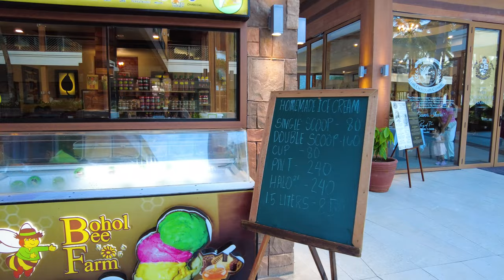Moadto Strip Mall & Modala Beach Resort Walk Tour 2022 | Panglao Bohol | Philippines | 4k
Moadto Strip Mall in Panglao Bohol is an open air mall located beside Modala Beach Resort

Nestled in between fine, powdery white sand, and crystalline blue waters, is a 2-level retail experience in Panglao like no other. Visitors are welcomed to Moadto Strip Mall with a massive and intricately carved gate that leads to a lush 300 square-meter lawn and 40 commercial shops. They can choose between a whole slew of continental cuisines from Asian to Chinese to Filipino, so they can dine with great food that will satiate their palettes or they can enjoy the sea breeze and shop of local delicacies or souvenir trinkets and many more! Finally, they are led to an amazing beach front where locals and tourists of Bohol can swim, mingle, and experience the best sunset in the island.

Lets walk and enjoy the experience with no talking.
Let's walk buddy!

00:00 - Intro
00:44 - Start of Walk Tour